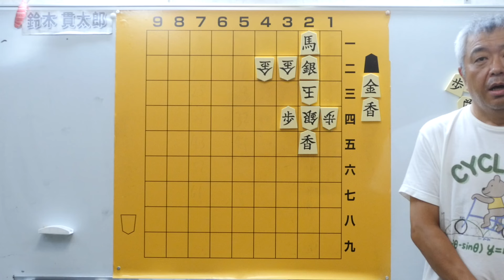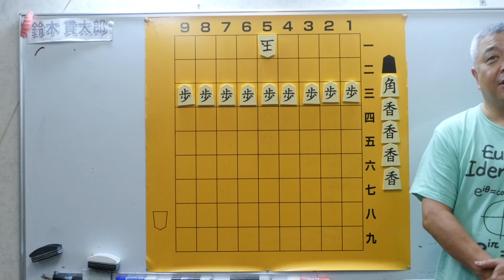毎日詰将棋 その110